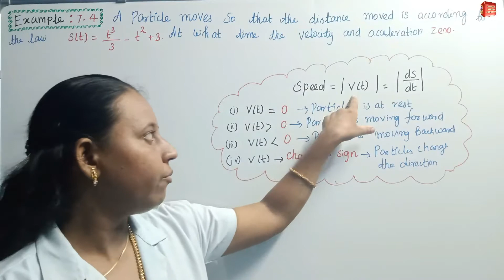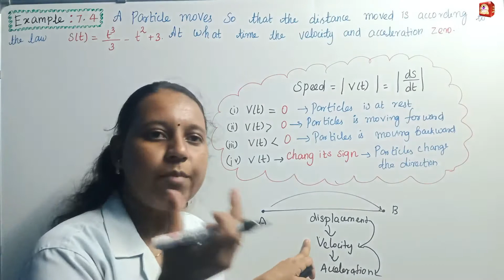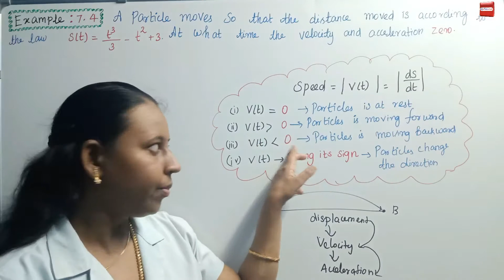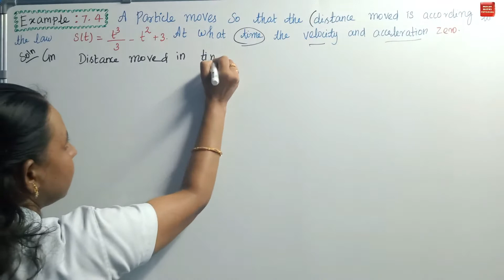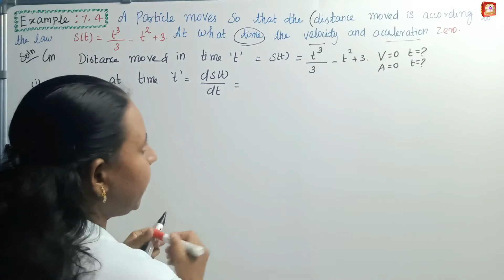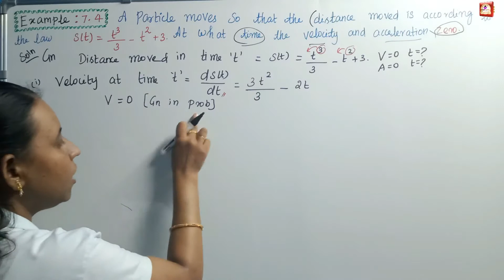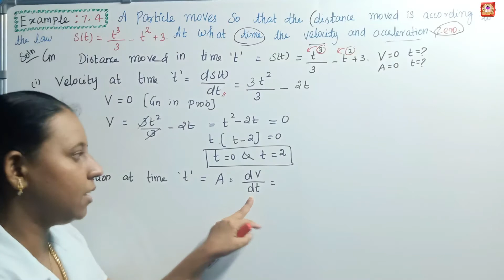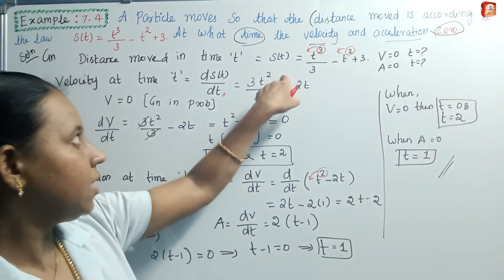TN 12th Maths|Chapter-7|EXAMPLE (எடுத்துக்காட்டு)-7.4|Malar Maths Tutorial.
PLAY LIST:
3. 12th Maths|Chapter-7| FULL EXAMPLE PROBLEMS